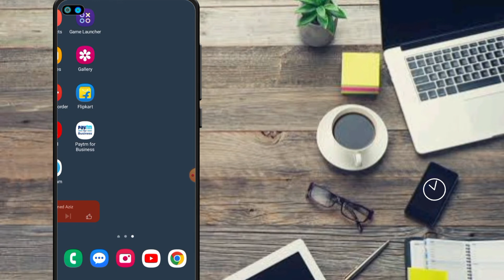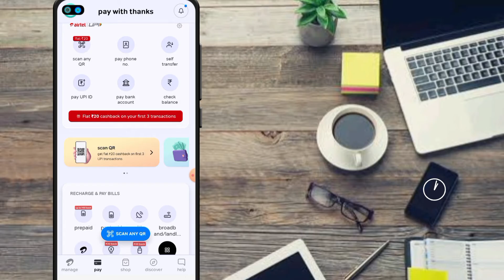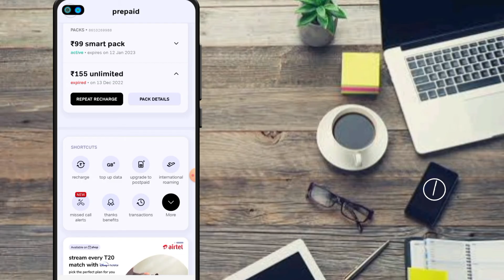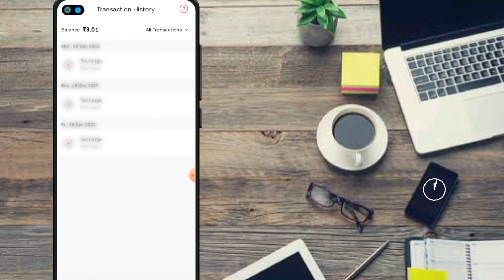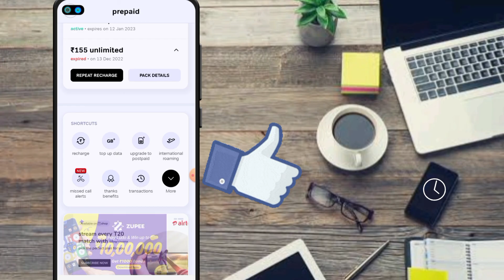(Hindi) How To Girlsfriend Call History Check Airtel || Kaise Girlfriend Calling Check Kare Mobile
Video Titel : (Hindi) How To Girlsfriend Call History Check Airtel || Kaise Girlfriend Calling Check Kare Mobile se Airtel Sim Par

Your Quiry.
Girls friend Call history check airtel
Call history kaise nikale airtel
how to call history check airtel
Girlsfriend Call check airtel

Hello Dosto...

Aj ki a Video me dekhane bala huu ap keyse airtel sim card ka call history kaise check kare apne moblie se bahati aasani se. meyne a video par full process dekhay hu video lest tak dekhna hoga
tab ja ke app apne girlfriend ki call history check kar sakta hai..

Welcome To. 💐ＴᎶ𝐁𝐀𝐛ù 💐

Hello Everyone Puja Vlogs Name Changed TGBABU

Hello Mera Name : Madan Samanta (babu)
Hamara YouTube channel par aane ke liye bahut hi dhanyvad 🙏

tgbabu YouTube channel Par all category ki Video banta he?

Other...

tgbabu YouTube channel koi bhi galat information nehi deti he ?

tgbabu YouTube channel kohi Prakar ki galat Kam Nahin karti hai?

Hamara YouTube channel aapke Bharosa aur Vishwas Par Chalti Hai

TGBABU contact karne ke liye